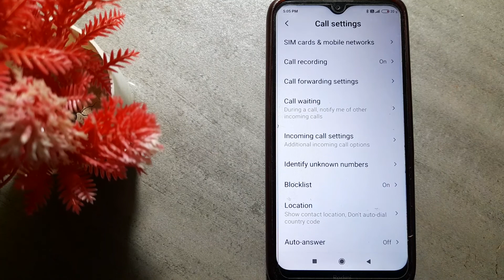how to Stop call recording in redmi 8A mobile in Hindi setting